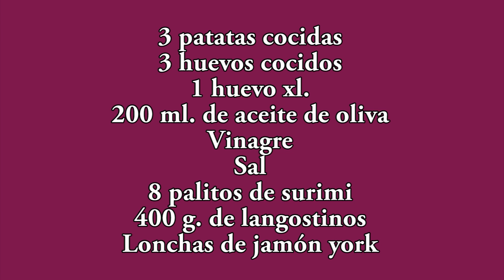Canelones fríos de ensaladilla rusa By Javier Romero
Con estos canelones puedes abrir cualquier menú por lujoso que sea, son exquisitos y saciantes, que tiene su importancia.

En esta clase aprenderás a preparar canelones de atun, canelones frios de jamon york, canelones frios, canelones de verano exprés, y canelones de pollo. Todo esto para disfrutarlo en la Navidad!
In this class, you'll learn to prepare tuna canelones, cold chicken canelones, cold canelones, summer canelones, and chicken canelones. This is all to enjoy in Christmas!
¡Bienvenidos a la cocina hispana! En este video, les mostramos cómo preparar un delicioso plato de canelones de atun, jamón y verduras. Los canelones son una delicia para Navidad, además de ser una excelente opción para cenar en verano. Esperamos que les haya gustado. ¡Gracias por visitarnos!
¿Qué haría Ud. para llevar el menú de Navidad al cien por ciento? Si respondo que preparar canelones de atun, jamon y verduras. Estos canelones frios, sabrosos, frescos y prácticos son una perfecta forma de acompañar una ensalada, un plato de sushi o incluso un torta. Vuestro invitado estará contento de comerlos. ¡Feliz Navidad!